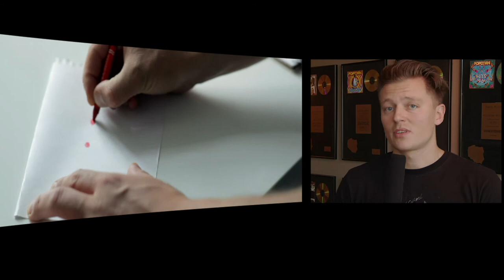Rafał Brzozowski o usłudze HP Connected Music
HP Connected Music to serwis oferujący najlepszą na świecie kolekcję muzyki, którą dostarcza Universal Music Group, dostępny na komputerach HP z systemem Windows® 8.